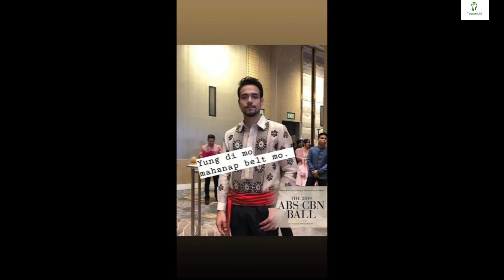Memes Compilation (ABS-CBN Ball 2019)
All the Stars on the Red Carpet